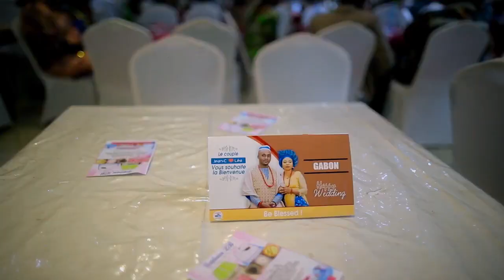Jean Claude & Neema Nely mariage religieux, Goma 23 .11 .2019.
Une production des familles BIRYAGE et KUZANWA
Post production HDV ALLIANCE MEDIA
Réalisation Moise Musafiri
Images de Moise Serge et Jodalex